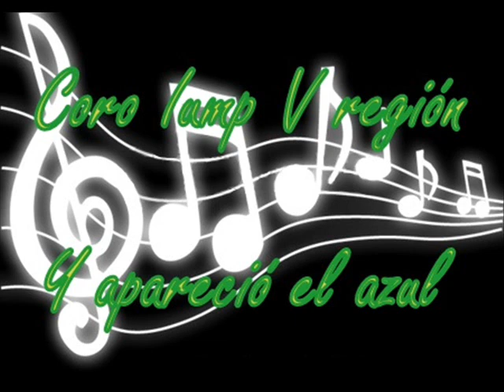Y apareció el azul / Coro IUMP V región / Maestro... a ti nuestra musica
Titulo: Y apareció el azul.
Álbum: Maestro... a ti nuestra musica.
N° pista: 02.
Interprete: Coro Iump V región.

Y apareció el azul.

Pienso al mirar el azul, cuando el sol es brillante,
¿Cómo sería cuando antes no estaba la luz?
Pienso en aquellos seis días, con su poder y grandeza,
como parado en tu ciencia formaste el azul,
como formaste el azul.

Coro:
¿Cómo formaste la luz? (como llamaste la luz)
¿Cómo llamaste la luz?
Como dijiste sea, se abrieron las tinieblas,
Y apareció el azul, y apareció el azul.

En este siglo veinte, siglo de tantas luces,
ciencia que ha podido dar salvación.
De las tinieblas salen, grupos y multitudes,
que muestran hoy al mundo la luz de Dios,
Muestran la luz de Dios.

Final:
Eres señor de ayer, (eres señor de hoy)
eres señor de hoy,
eres señor, eres señor.